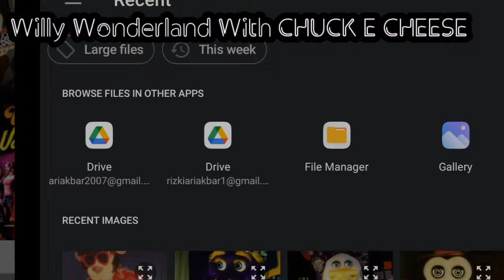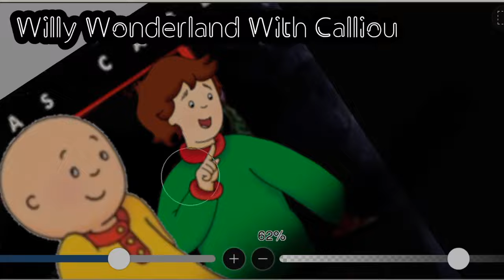Willy's Wonderland Poster Cover With The Banana Splits Movie & Others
NAME
-Willys worderland with banana splits
-ww with chuck e cheeze
-ww with fnas 2
-ww with fnaf 1
-ww with calliou